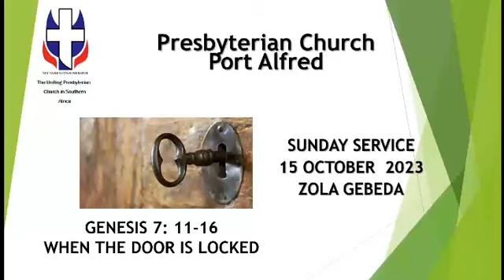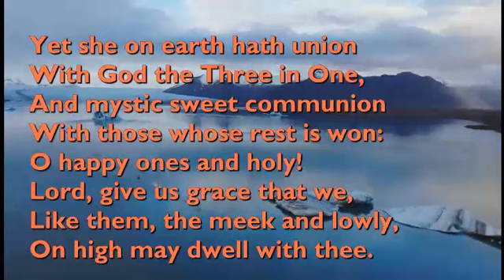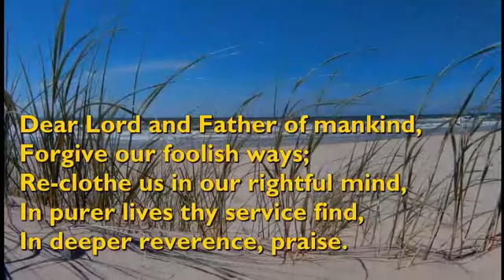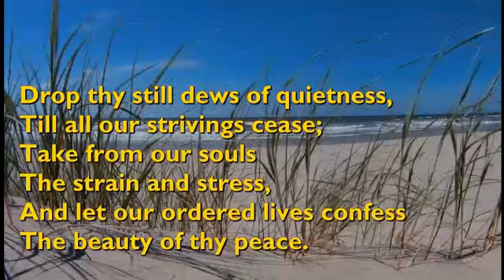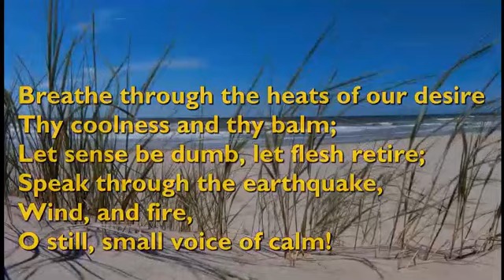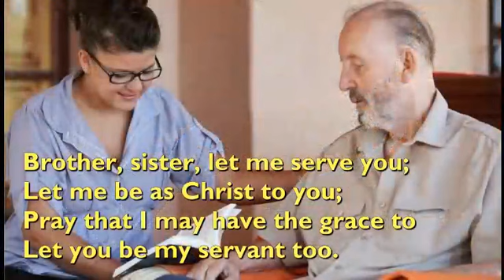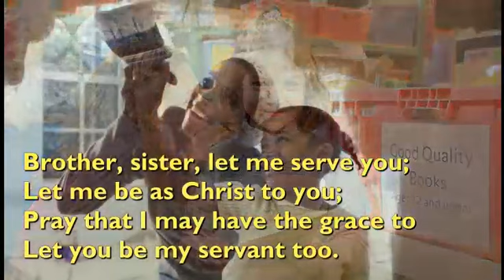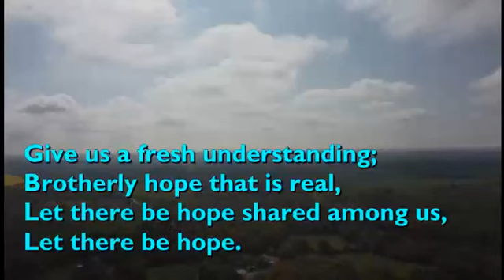Uniting Presbyterian Church Port Alfred Sunday Service Zola Gebeda 15 October 2023.